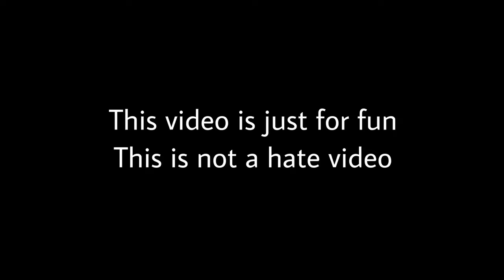ano ano wilkum Drawing Meme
Like and write a comment under this video. It makes me happy and inspires me to create new funny meme drawings video!!

When creating such videos I am finding images on internet and also interesting characters from different movies, and I draw funny pictures of some moments or character by itself, and doing it about 10 times for only 1 video, which takes a lot of time and i am doing really huge effort. I It takes about 4 hours to create these videos and so that my viewers can feel the difference between the original video and the video I created.